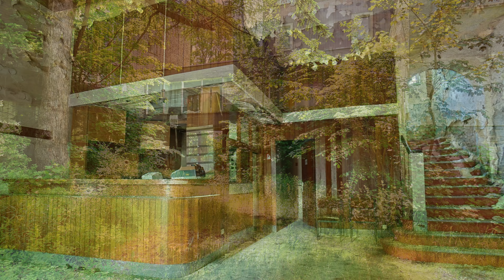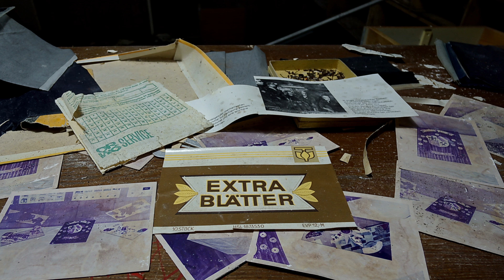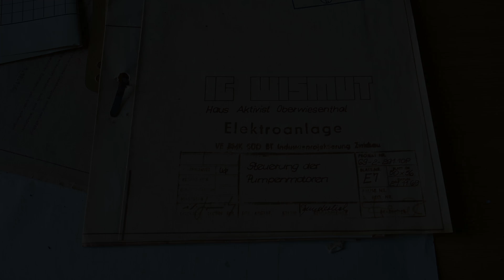FDGB Hotel Aktivist der IG Wismut - 2017